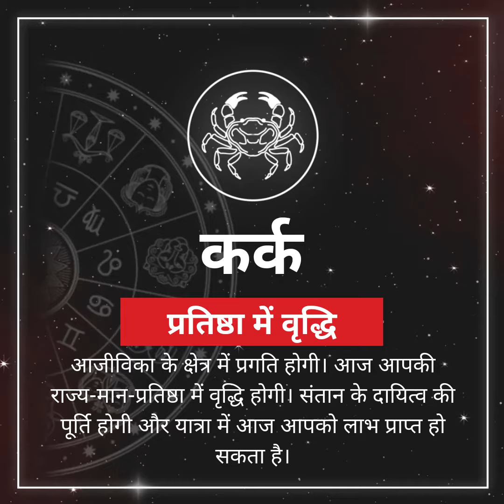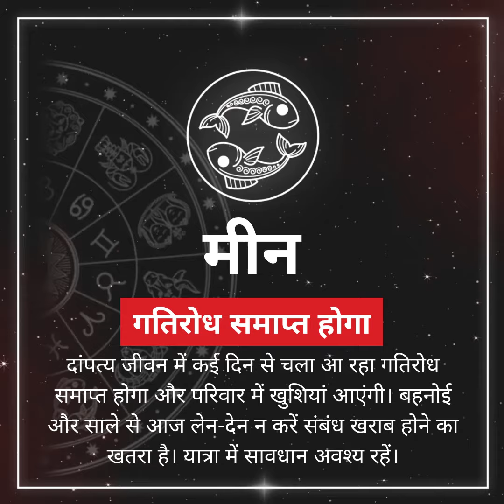Rashifal 21 April 2021, 21 अप्रैल राशिफल : बुधाद‍ित्‍य योग इनके ल‍िए लकी | NBT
आज बुधवार को रामनवमी के दिन चंद्रमा का संचार कर्क राशि में हो रहा है। भगवान राम के जन्म समय भी चंद्रमा की भी ऐसी ही स्थिति थी। सूर्य मेष राशि में बुधादित्य योग बनाकर संचार करेंगे। आज कुछ राश‍ियों को कानूनी मामलों में सफलता म‍िलेगी। तो कुछ को कार्यक्षेत्र में। आइए जान लें क‍िस राश‍ि के लक में क्‍या है?